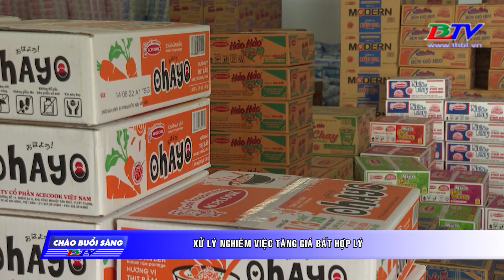Xử lý nghiêm việc tăng giá bất hợp lý